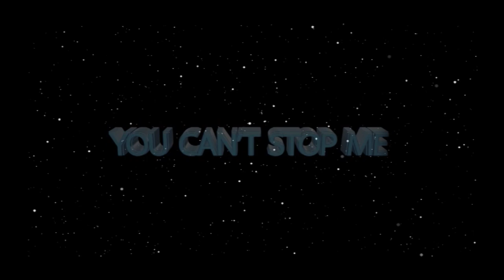PROPHETIC ANOINTING//ONE ON ONE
WHY YOU SHOULD COME FOR ONE ON ONE